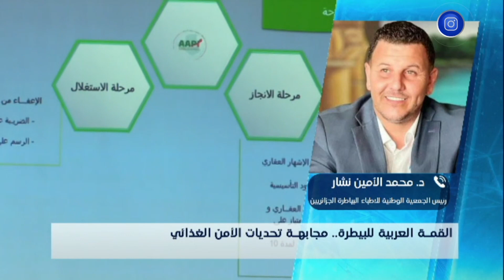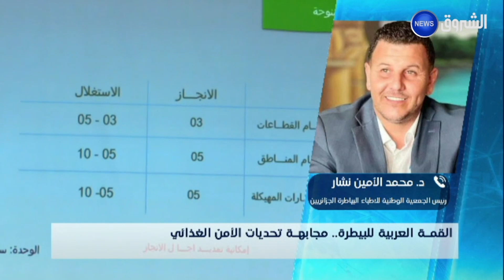القمة العربية للبيطرة...مجابهة تحديات الأمن الغذائي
HD 10992/5000
SD 10921/27500/V